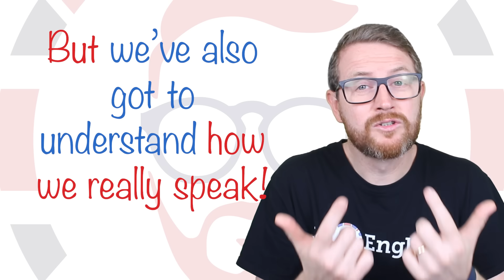🍺🍺REAL ENGLISH - Down the PUB! 🇬🇧🇬🇧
🍻In questa lezioni vi insegno REAL ENGLISH e SLANG che viene usato spesso nei PUB in Gran Bretagna!

I'm on INSTAGRAM!! - Per mini lezioni ogni giorno SEGUITEMI!!

Per video dove vi insegno REAL ENGLISH (come parliamo noi veramente) e NON 'textbook English', guarda questo playlist.